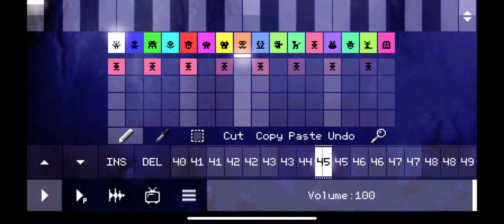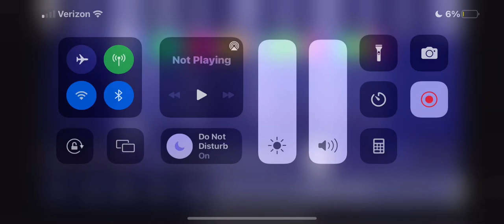FlashBack By: G-Force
Just listen & relax